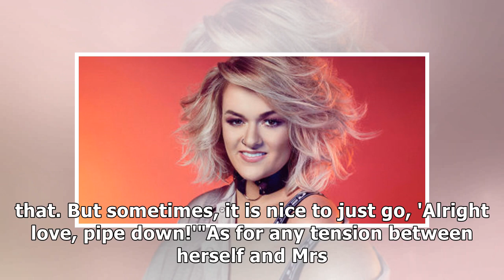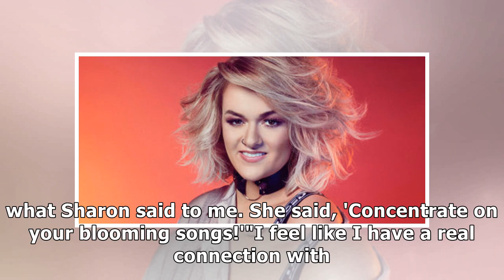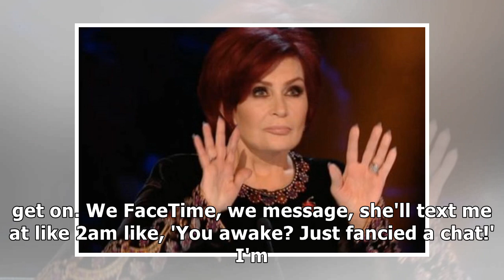x factor's grace davies denies any bad blood with her mentor sharon osbourne